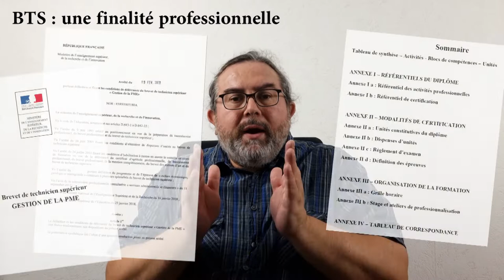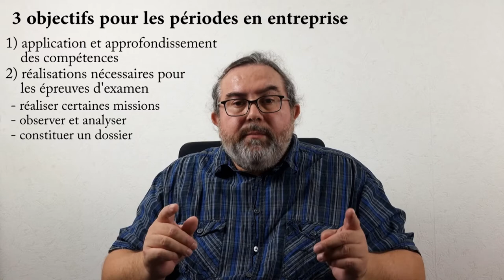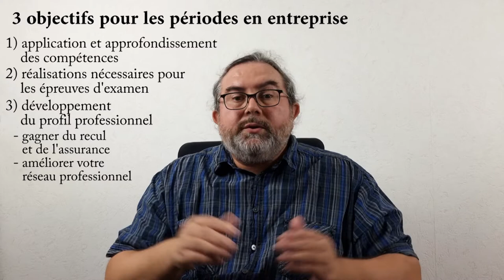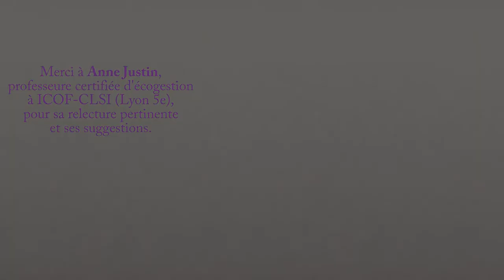Pourquoi un stage en entreprise en BTS ?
Les BTS sont des formation postbac en 2 ans avec une finalité professionnelle. Il faut être à la fois compétent et pragmatique.
C'est pourquoi des temps en entreprise sont obligatoires, que ce soit sous forme de stages, ou en alternance.

Ces périodes en entreprise visent 3 objectifs :
- d'abord pratiquer et développer les compétences acquises en établissement, dans un contexte professionnel
- ensuite réaliser certaines missions sur lesquelles des épreuves d'examen sont basées
- enfin se constituer un réseau professionnel et faciliter sa future insertion dans le monde du travail

Merci à Anne Justin, professeure certifiée d'écogestion à ICOF-CLSI (Lyon 5e) pour sa relecture attentive et ses suggestions pertinentes.

00:00 Introduction
00:51 Finalité professionnelle
02:51 Temps de stage ou alternance
03:47 Développer ses compétences
05:20 Dossiers pour examens
05:51 Réseau professionnel